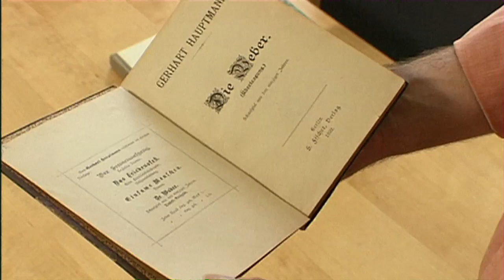Schulfilm: Epochenumbruch 1900 – Gerhart Hauptmann „Die Weber"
Ausschnitt aus der Produktion "Epochenumbruch 1900 – Literatur der Jahrhundertwende"